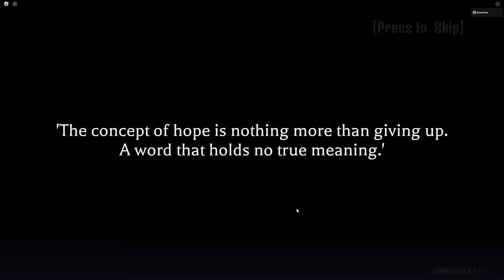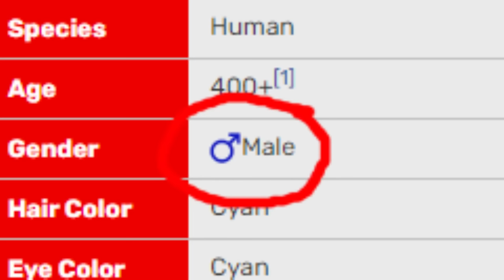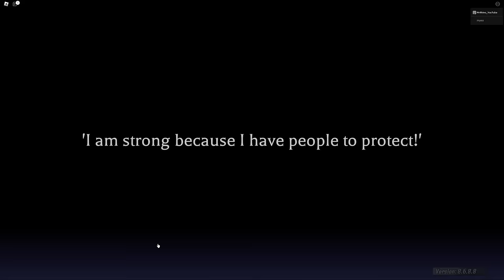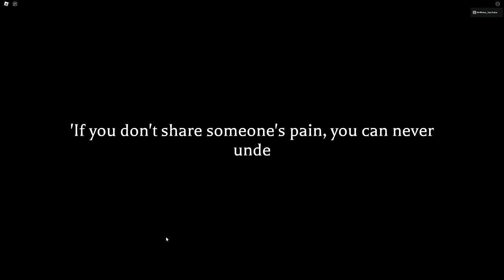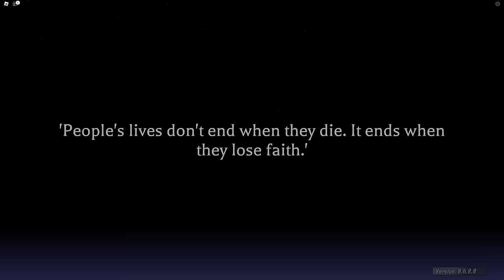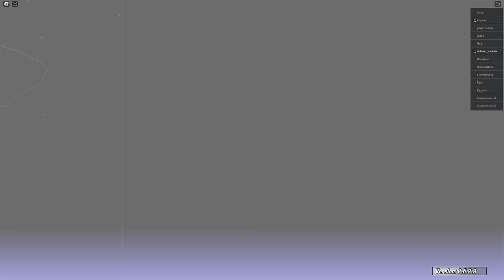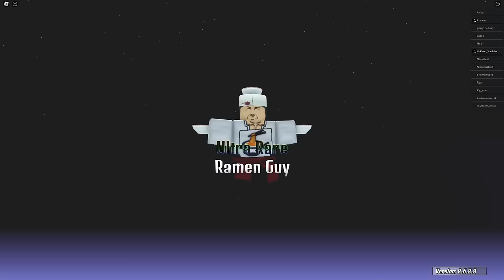I Spent 24 Hours In The New Naruto Anime World Tower Defense Update... This Is What Happened...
I Spent 24 Hours In The New Naruto Anime World Tower Defense Update And This Is What Happened...

Game Title: [Upd 14.5 🦊] Anime World Tower Defense

Welcome to AWTD!
You have been summoned to AWTD to find and defeat the Corrupted Hero! The Corrupted Hero is summoning his armies leaving a trail of endless destruction across the lands of AWTD as he get's ever closer with every update...

Summon and train your units, battle the Corrupt Hero's armies and restore hope, freedom and justice in the land of AWTD!

AWTD offers :
🍖Unique mechanics that no anime TD game in roblox offers
😎Great community and listening developers
😈COLLECT 100+ MULTIPLE CHARACTERS
🎧Many gamemodes and much to do!

Have fun ! And get ready to defeat the corrupted hero!

Play Anime World Tower Defense Here!